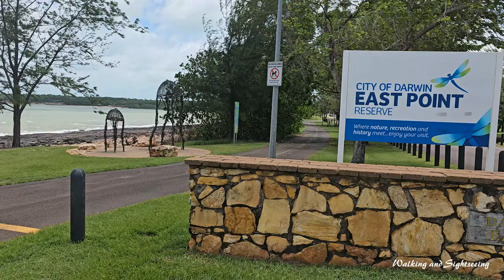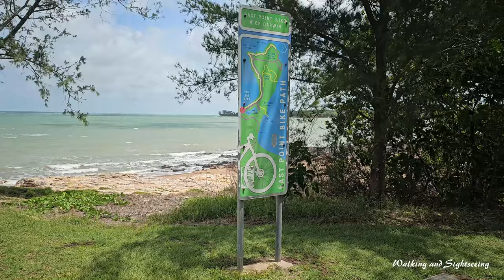Darwin Australia Exploring East Point Reserve | Windy Wet Season Day | Northern Territory Australia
Exploring East Point Reserve in Darwin Australia. A very windy wet season day made for some great scenes as the waves smashed into the rock cliffs. East Point Reserve is a must visit when in Darwin.

East Point Reserve is Darwin's largest park area.

It is popular with locals and visitors for its safe year-round saltwater swimming at Lake Alexander, military history, and the uninterrupted views of Darwin and Fannie Bay and sunsets from Dudley Point. There is an extensive network of walking and cycling paths, landscaped picnic areas with free barbecue facilities and playgrounds for the kids.

East Point played a significant role in the protection of Australia during World War II. Visit the Darwin Military Museum to see footage of the WWII bombings of Darwin, its photographic and information displays, and explore the gun turret precinct. East Point Reserve is home to abundant wildlife, so go for a stroll to look for wallabies, bandicoots, brushtail possums and numerous species of reptiles, butterflies and birds. Take the 30-minute loop walk from the car park near the lake through monsoonal vine forest into the mangroves. Follow the boardwalk into the tidal region - look out for many species of fish, crustaceans and molluscs.

East Point Reserve includes several popular beaches, including Darwin's most popular family beach at Fannie Bay. Lake Alexander draws its seawater from the bay, for safe and 'stinger-free' swimming throughout the year.